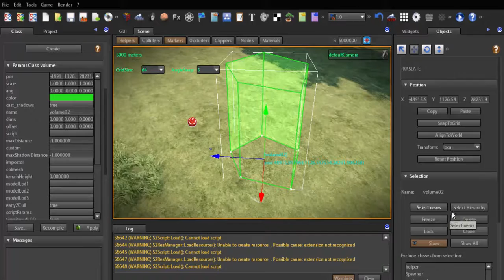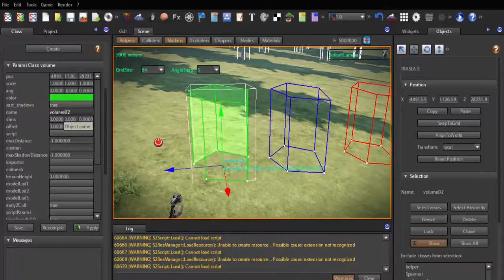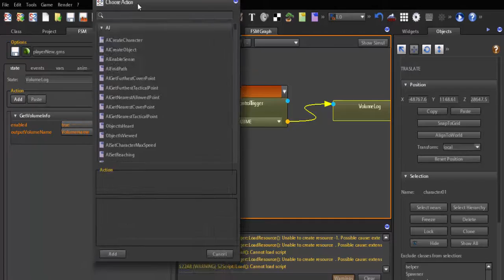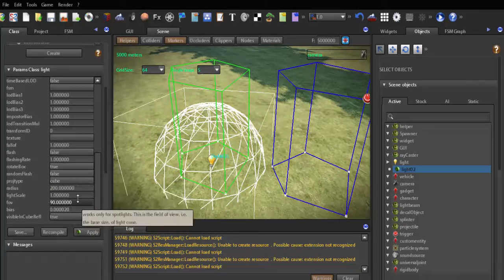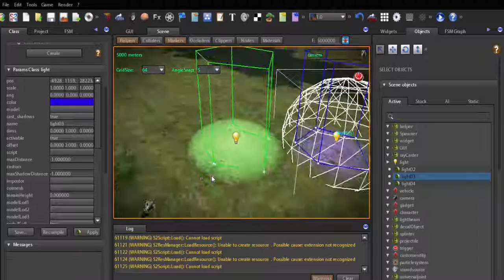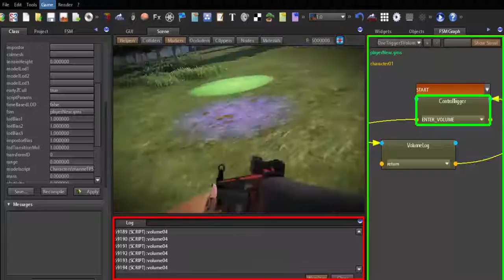Several volumes of One Trigger Video Tutorial-Game Machine-S2Engine HD 1.4.6-SpeedVideo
You pay $ 19.99 for version 1.4.6, you get free 1.4.7 and 1.4.8 and 1.4.9 , 1.4.10,1.4.11 versions,To learn S2Engine HD 1.4.6 can see the video tutorials S2Engine HD 1.4.5.